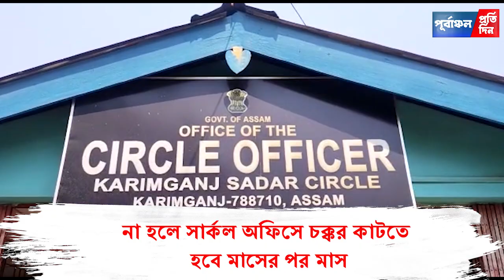কর্মীর উৎকোচে নাজেহাল সার্কেল অফিসার, সরকারি কর্মী দেখিয়ে দেন কোন দালালকে দিতে হবে টাকা